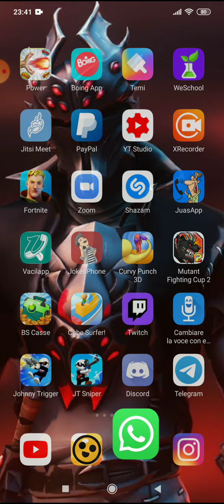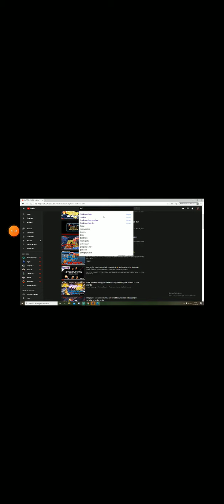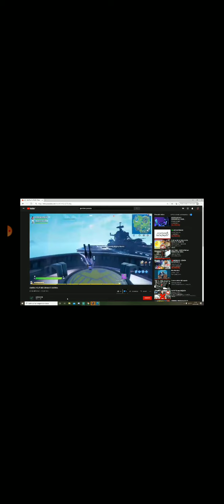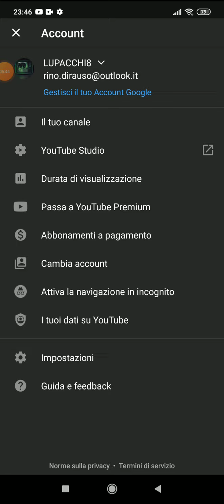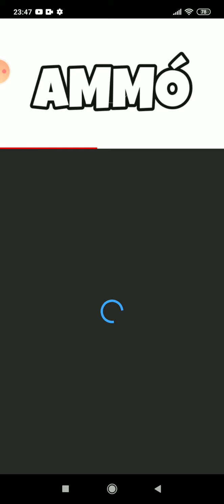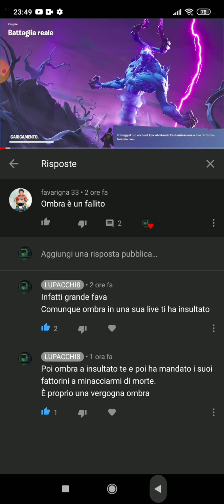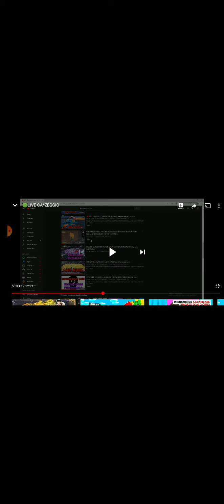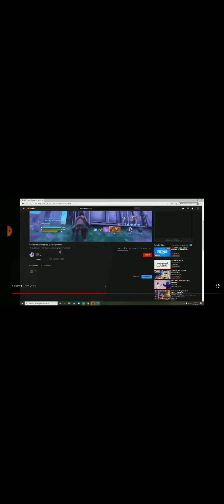Ombra YouTube reagisce ai miei video contro di lui e nega l'evidenza (REAZIONE)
Vai Ombra continua così
(ovviamente scherzo)